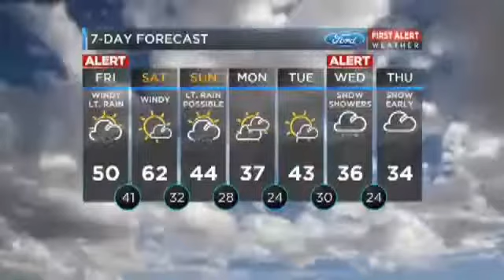Samantha Roberts WOIO CBS19 Cleveland Ohio Weather For 2-19-2016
Samantha Roberts WOIO CBS19 Cleveland Ohio Friday Weather